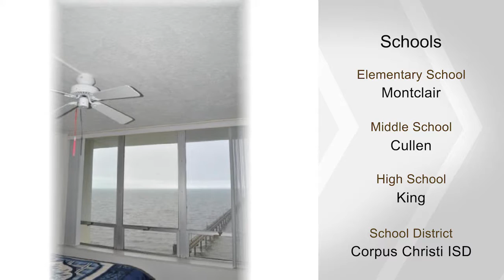4302 Ocean Dr, CorpusChristi, TX 78412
Amazing Views from this Ocean Dr. Condo! This condo is 2 units combined featuring 3 Bedrooms + 3 Baths with a wall of windows overlooking the bay!! Very large living room with built-ins; Split bedrooms also with views of the bay; Wood floors & ceramic tile; Island Kitchen is at the center with tons of cabinetry space & storage; Additional bar sink off kitchen; Ample eat-at breakfast bar open to living space; Private lighted fishing pier 1/8 of a mile for fishing & sunset walks; Olympic size swimming pool; Covered private parking; HOA covers it all: electric, water, cable, sewage/trash, exterior insurance, exterior grounds maint; Electricity. it includes electricity!!! Riviera Condo is located at the intersection of Ocean & Robert...excellent location! Wonderfully maintained common grounds; Secured entry for all owners and guests; Check it out!